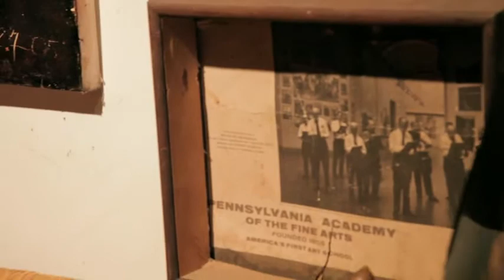Macuria Montolanez -Tar Baby - Merc Studios